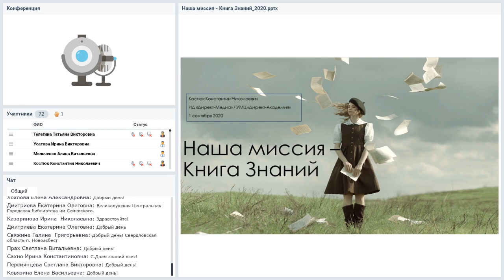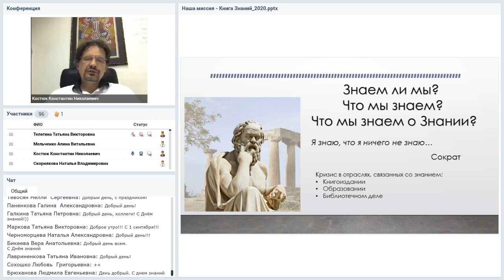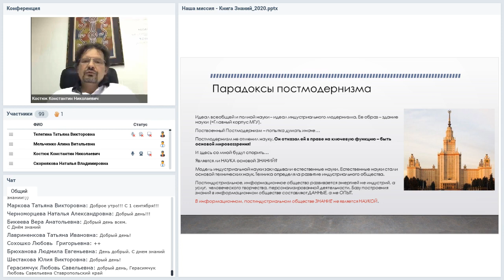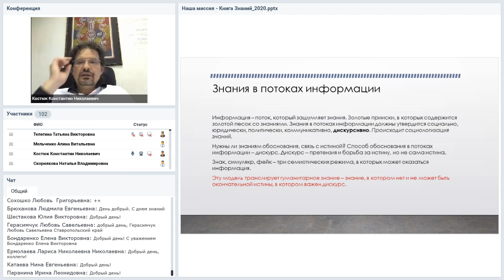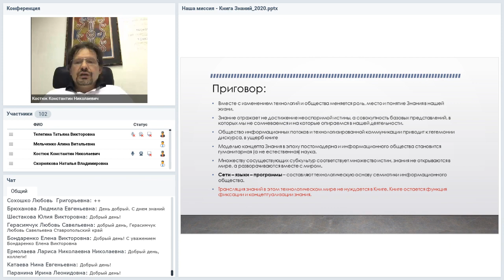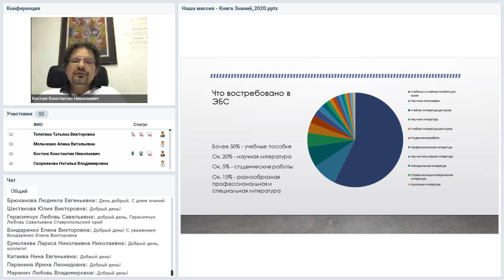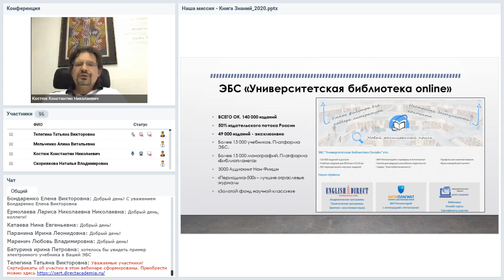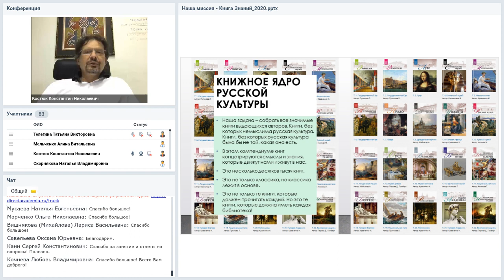Наша миссия Книга Знаний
Вебинар Наша миссия – Книга Знаний
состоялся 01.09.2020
Ведущий вебинара:
Судьбу книги мы не поймем, если не поймем суть тех изменений, которые произошли с информацией. Само понятие Знаний, понятие Познания стало нести другой смысл и иные задачи. Мы рассмотрим, как меняется информационное поле и место в нем знаний. Чем ценна и незаменима книга в трансляции знаний. И какой она должна быть, чтобы продолжать оставаться современной и актуальной. Расскажем о наших проектах ИД «Директ-Медиа», которые позволяют сохранить Книгу, как основной резервуар и лабораторию знаний.